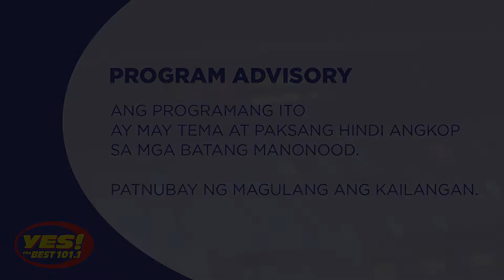Bookstore - Yes Diaries with DJ Caren | June 24, 2020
Siguro parte lang 'to ng buhay. Dahil kung hindi ako magkakamali at masusugatan, hindi ko magagawa ang tama at hindi ako matutong lumaban.

Bes! For more hugot lines ni DJ Caren, watch mo na 'to at iba pang Yes Diaries dito sa aming Youtube Channel.